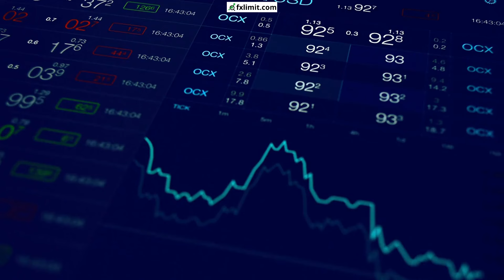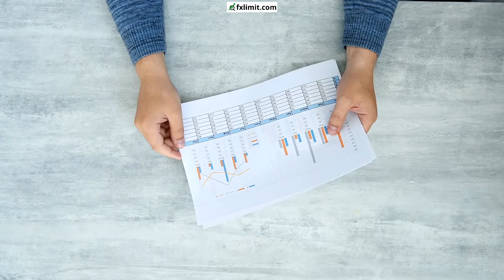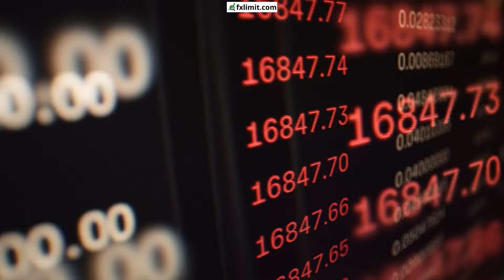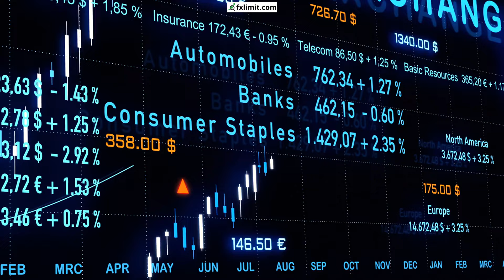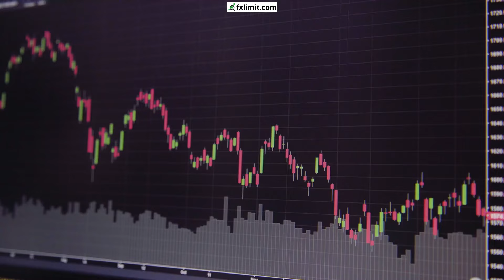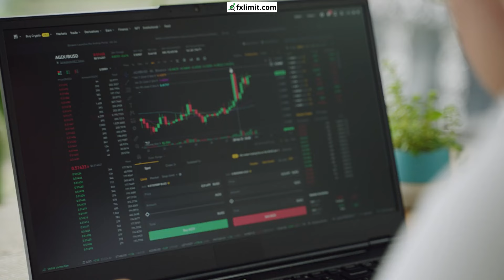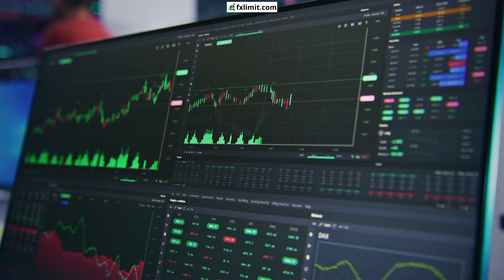Best Techniques for Using Unemployment Rates in Forex Trading